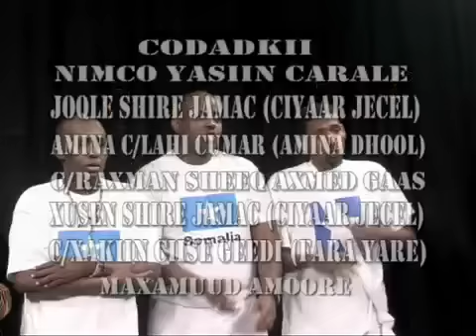Waa heestii qeylodhaan waawareey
Waa heestii loo sameeyey qaraxii ka dhacay hotel Shaamoow December 3, 2009. Waa mirihii Cabdi Shire Jaamac, laxankii Jooqle Shire Jaamac. Waxaana ku luuqaynaya Xuseen Shire Jaamac, Jooqle Shire Jaamac, Nimco Yaasiin, Aamino Dhool, Abdixakiin Geedi "Farayare" iyo Abdirahman Gaas.